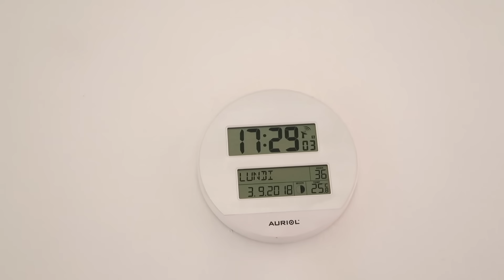VLOG: LA RENTREE SCOLAIRE ou RESTER AU LIT? morning routine Back to school 2018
Hello aujourd'hui c'est la rentrée des classes et maellia passe au cp ! il faut se motiver pour sortir du lit et attaquer cette nouvelle année scolaire ! on vous partage quelques moments de la préparation du matin ,la morning routine pour cette rentrée ,back to school 2018 !
On espère que votre rentrée s'est bien passé !

Merci de l'avoir regardé !

Découvre Influence4brands qui propose des partenariats de qualité pour les influenceurs ,youtubeurs , blogueurs

-logiciel : Final cut pro et/ou Filmora

MERCI BISOUS
Maellia et Aurélie